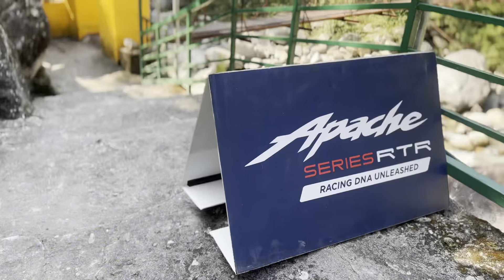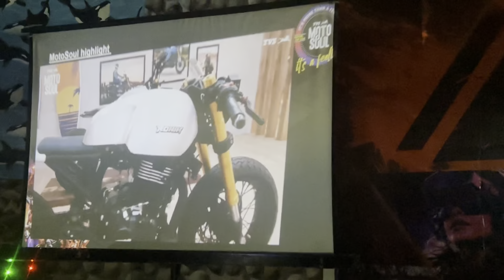Way to Moto soul MEET-UP